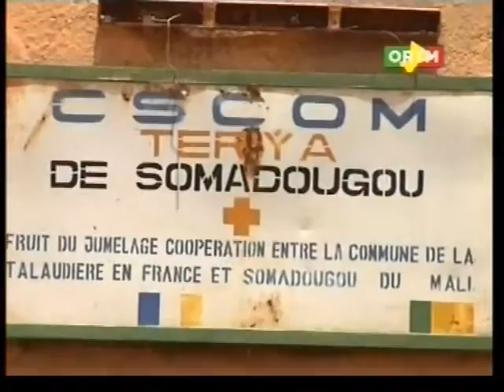lancement action et soutien aux familles